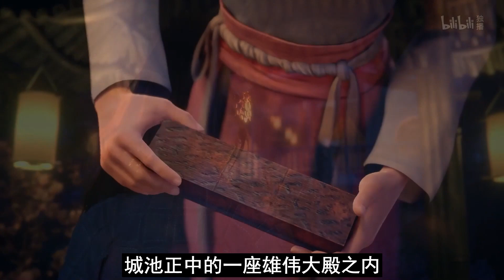【凡人修仙传】仙界篇：2735集 突飞猛进 凡人修仙传剧情讲解 凡人修仙分析 凡人修仙传原著小说解析 凡人修仙传小说解读